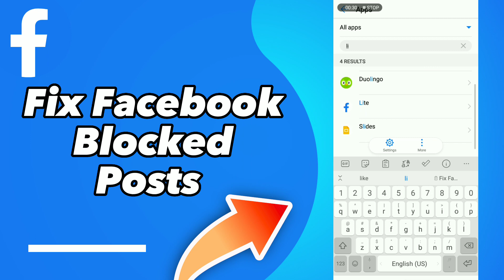How To Fix Facebook Lite Blocked Posts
in this video we discuss :